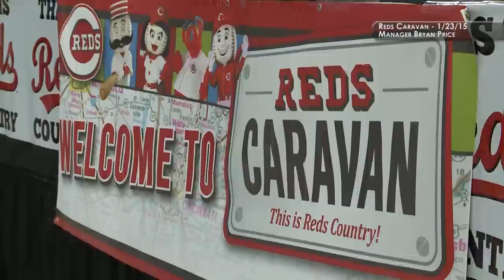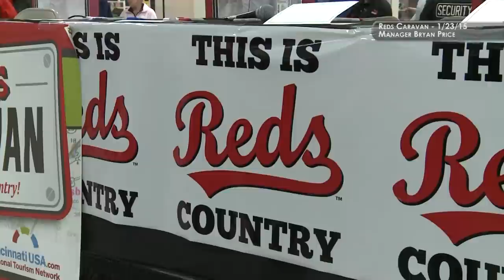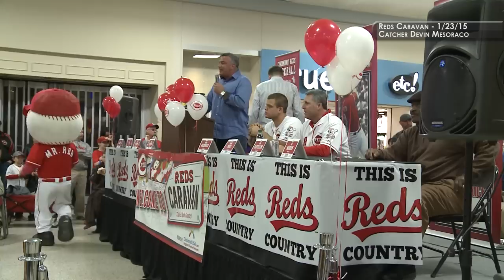Reds Caravan 2015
Interviews with Reds Manager Bryan Price, All-Star Catcher Devin Mesoraco and Hall of Famer Joe Morgan from the 2015 Reds Caravan at the Lima Mall